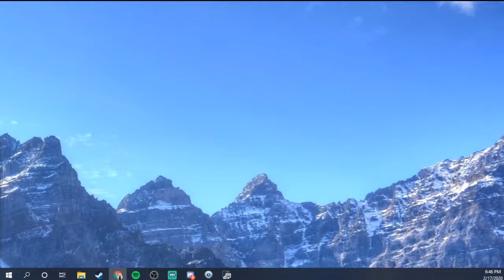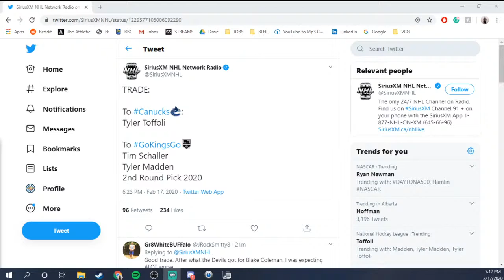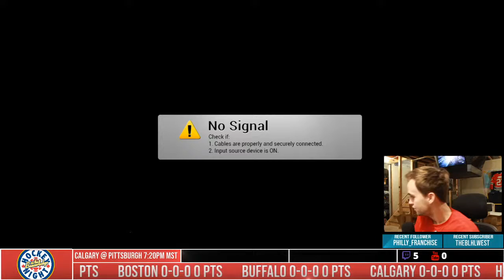Beaver Lodge Hockey League